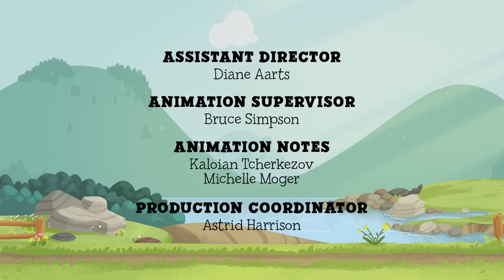Luna Chip & Inkie: Adventure Rangers Go | Full Episode | Inkie's Sick Day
Achoo! Inkie’s caught a cold and everyone agrees that she should go to bed and get rest so that she can feel better soon. But being stuck in bed while everyone else is having fun isn’t fun at all. Every time Chip and Luna settle down to play a game or do a puzzle, Inkie is either ringing a bell to ask them for something or even sneaking up behind them so she doesn’t miss out on the fun. After a big sneezing fit, it’s no surprise that their exhausted octopus friend finally has to give in and lie down. Ah. Can Inkie find the fun in getting well?